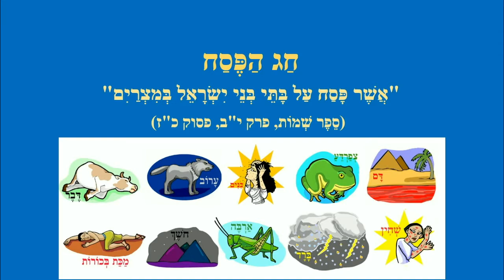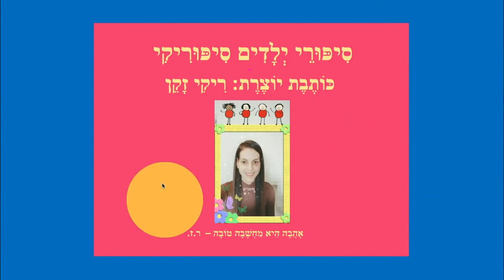שמות חג הפסח - מוסיקלי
שמות חג הפסח